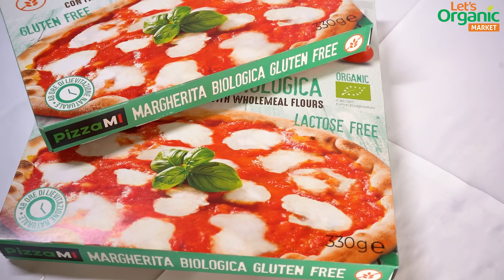Just In The Latest Organic Frozen Pizza Flavors You Need to Try - Let's Organic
New Organic Frozen Pizza Flavors Are Here! 🌟

Get ready to taste the newest additions to our organic frozen pizza lineup! We’ve just added exciting new flavors crafted with the best organic ingredients to enhance your pizza experience. Whether you're a fan of classics or crave something new, our latest pizzas offer something for everyone.

Enjoy the perfect balance of crispy crusts and fresh, wholesome toppings with our new arrivals. These pizzas are not only convenient but also a healthier choice for your busy lifestyle.

Don’t miss out—explore our new organic frozen pizzas today! 🍕🌱
Order online or swing by Let's Organic Supermarket to find your new favorites!